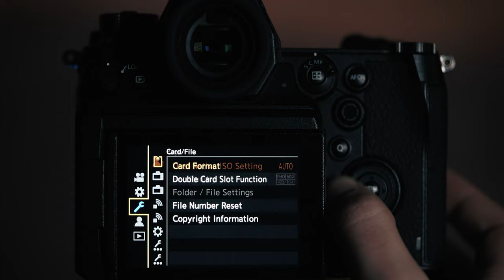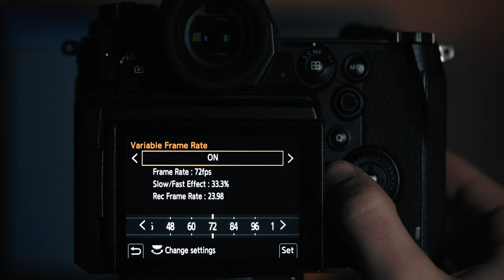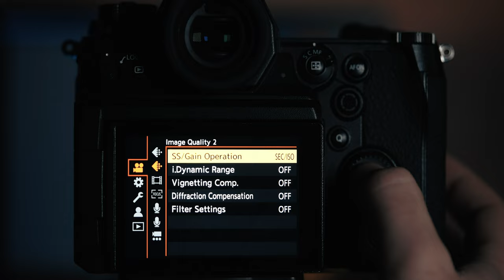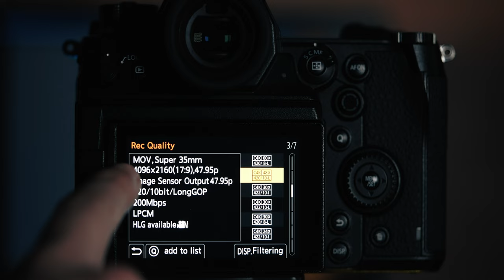LUMIX S1H 1 Year Review | Should You Buy?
Panasonic S1H 1 Year Review. Should you buy the Panasonic S1H in 2021? In my opinion, it is definitely a camera that will stand the test of time for awhile. It is packed with not only features that a beginning needs, but also someone who needs features in a more professional production environment.

Lumix Gear
Lumix GH6
Lumix S1H
Lumix S5
Lumix BS1H
Lumix S5II
Lumix S5IIx

Amazon Links
My FAVORITE Camera for the Price

CAMERA GEAR
Panasonic S1H
Panasonic S5
Panasonic S1
Panasonic 24-70mm f/2.8
Panasonic 24-105mm f/4
Panasonic 50mm f/1.4
Panasonic 16-35mm f/4
Panasonic 70-200mm f/4
Sigma 24-70mm f/2.8
Sigma 14-24mm f/2.8
Sigma 35mm f/1.4
Sigma 50mm f/1.4

0:00 Intro
0:59 Social
1:14 My Background + Why I bought the S1H
7:20 My Review of the S1H
14:37 Should you buy the S1H?
17:10 Outro

*The link above to my kit contains affiliate links, meaning Amazon or other sites will kick a small percentage back to me if you purchase something through my kit at no additional cost to you! If you buy something through my kit, thank you for supporting me!*

MB017UTNZ6KHMTI